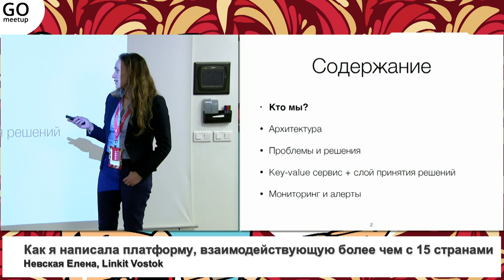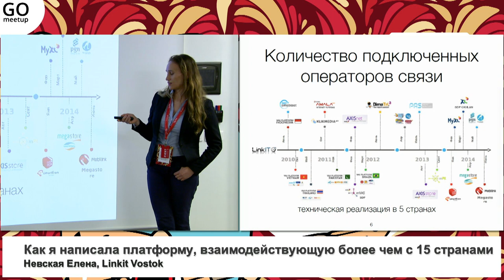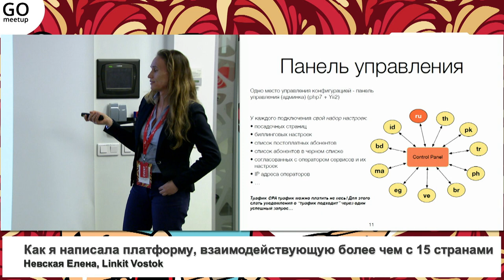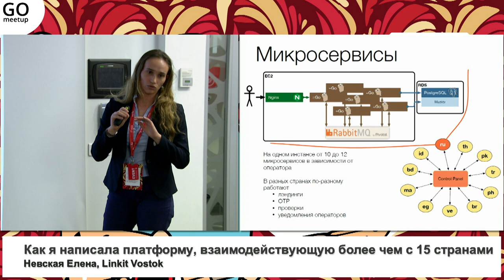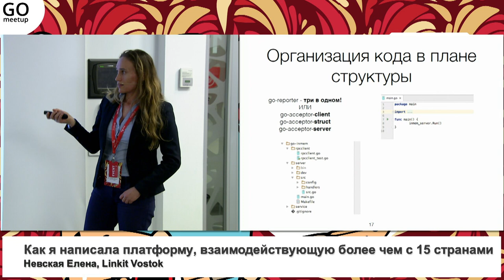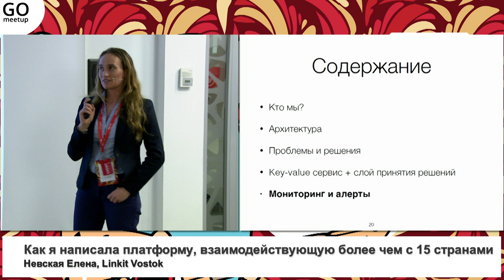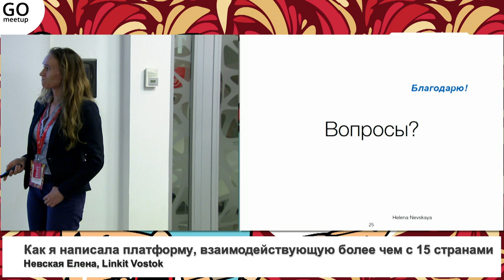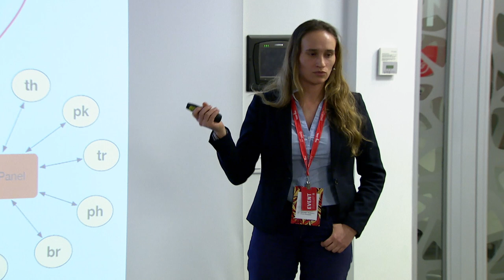Как я написала платформу, взаимодействующую более чем с 15 странами | Технострим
Мероприятие: GO meetup от 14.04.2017
Выступающий: Невская Елена, Linkit Vostok

Спикер расскажет о разработанной командой платформе PAAS Linkit Vostok и инструментах, которые они использовали: RabbitMQ, PostgreSQL, Golang microvervices. Поделится опытом решения проблемы с необходимостью часто делать запросы в базу.